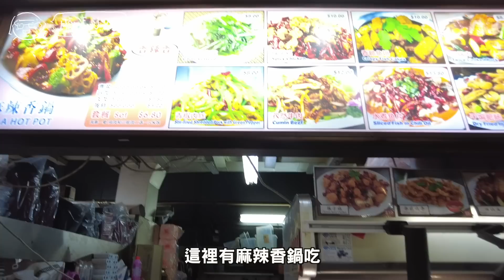【新加坡🇸🇬】住進新加坡大屋！原來在大房子生活是這樣的感覺～｜豚長帶團 Ep.82 {CC中文字幕}